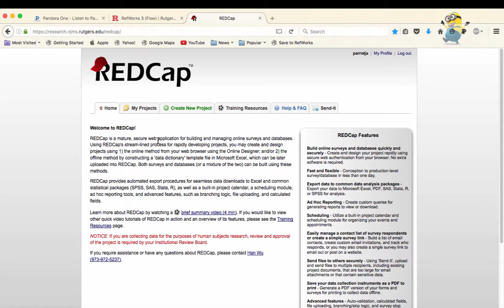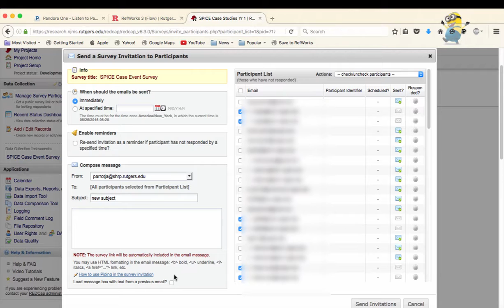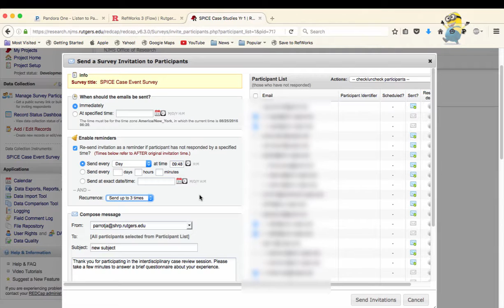sending surveys in redcap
Adding participants to existing survey